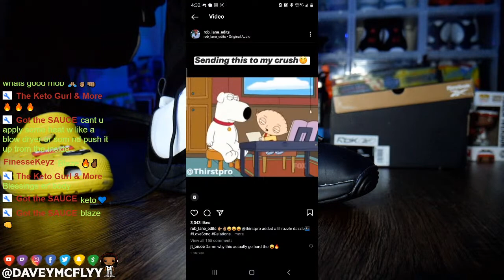How I Lace My Reebok Answer 4 Step Over - Can I get The Crease Out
One of the most memorable moments in NBA legend Allen Iverson’s basketball career happened during the 2000-01 NBA Finals when he crossed Los Angeles Lakers guard Tyronn Lue over before sinking a mid-range shot and walking over him. To celebrate the 20th anniversary of that moment, Reebok is bringing back the Answer 4 colorway he wore when it happened.

Much like the classic white and red Reebok Answer 4 colorway that dropped early last month, premium leather serves as the base of the upper coming in a simple black and white makeup. In addition to the traditional lacing setup, the shoe features a zipper shroud along with a strap on the collar for containment. Additional details include Iverson’s “I3” logo on the sides while a DMX foam midsole cushions the underfoot.